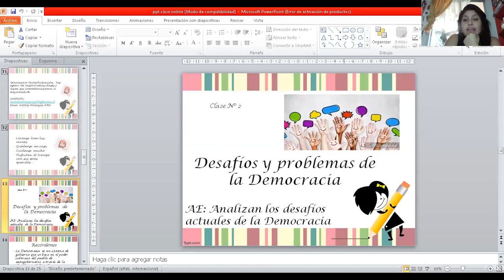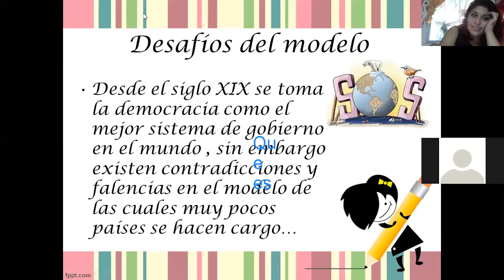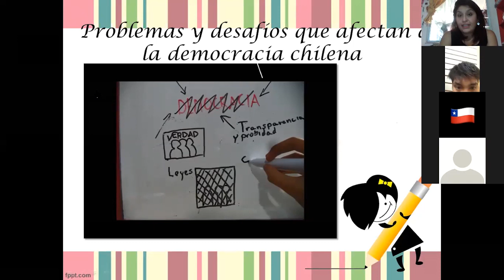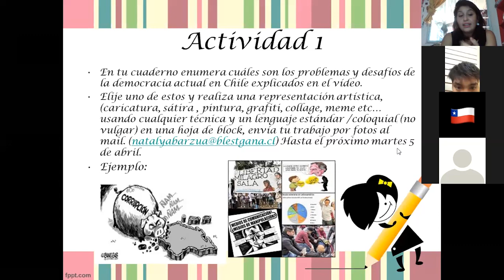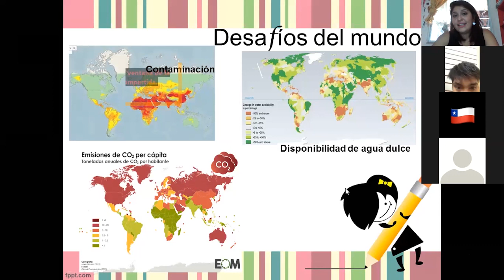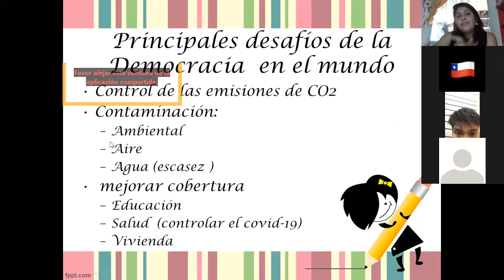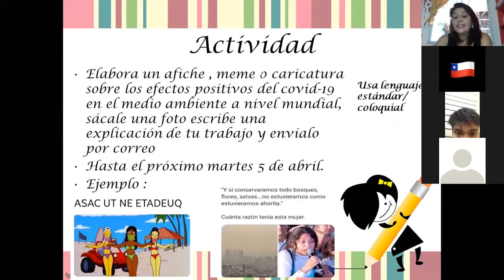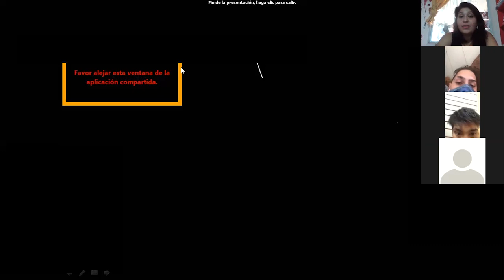Clase de Educación Ciudadana | III° Medio | Profesora Nataly Abarzúa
Clase de Educación Ciudadana - III° Medio
Profesora Nataly Abarzúa

Clase realizada el Día Miércoles 1 de Abril de 2020.